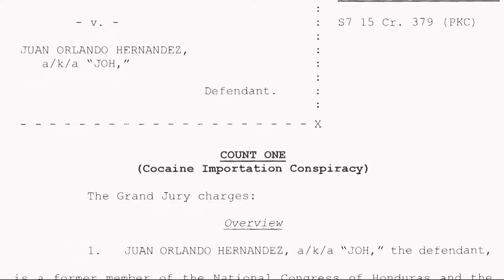Friday News Brief April 22, 2022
with Gabriela Tumani